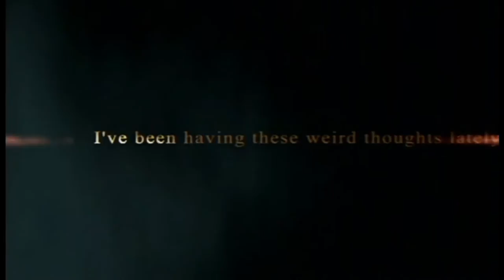khdistance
59 seconds of a remake.